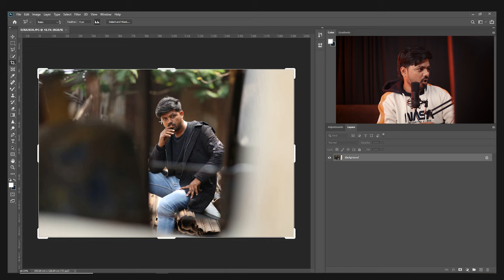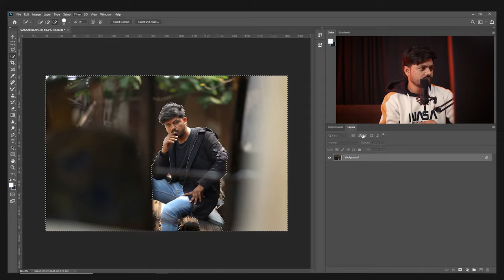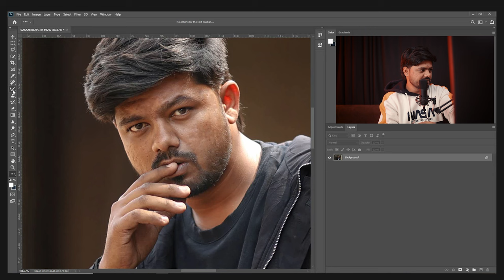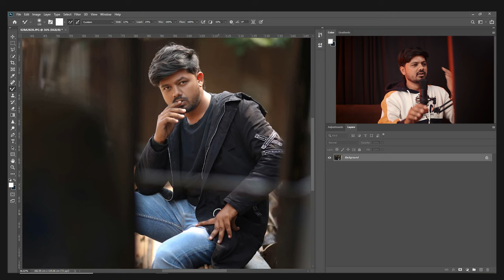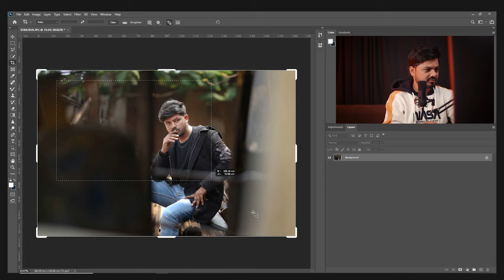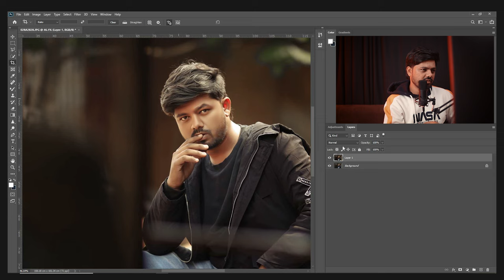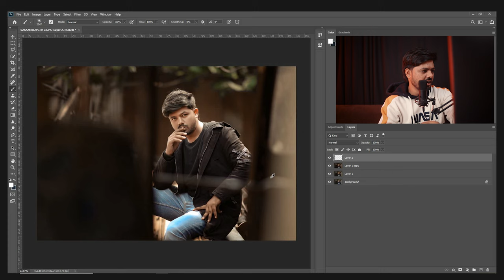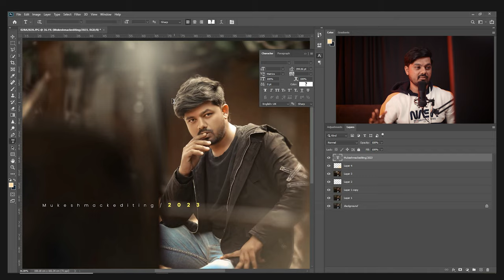Cinematic outdoor photo retouching in photoshop | Outdoor photo editing by mukeshmack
FREE LENS FLARE BRUSH ( Download link ) -

( Download practice photo from my instagram story / Highlights )

☼ JOIN OUR PREMIUM WHATSAPP GROUP ☼

⦿ 2 workshops in every month
⦿ All softwares support
⦿ New editing material every week
⦿ Business guidance sessions
⦿ Q&A sessions
⦿ Skill development task - Every month

⦿ ( JOINING FEES 999rs for 1 year )
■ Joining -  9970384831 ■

( Mukeshmack academy of photography & Film-making )

■  HOSTEL FACILITY
■  ISO CERTIFIED INSTITUTE
■  2,200 STUDENTS ENROLLED
■  COMPUTERS & CAMERA AVAILABLE

• COURSES -
▲ Two months basic to advance photography + Editing + album designing course
▲ One months complete Cinematic & Video editing course
▲ One month complete album designing course
▲ 12 days advanced album designing course
▲ Six months Basic to advanced PHOTOGRAPHY ,
     CINEMATOGRAPHY + GRAPHIC DESIGNING course
    ( photoshop ,  album design , video editing , sound designing included )

⦾ ADMISSION / ENQUIRY - 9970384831 ( Location - Sangli ,  Maharashtra ) ⦾